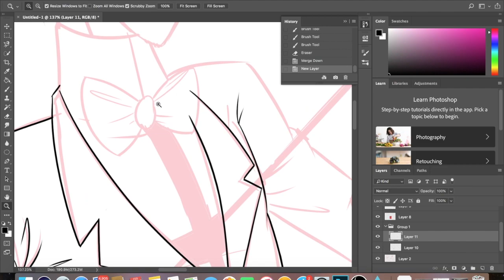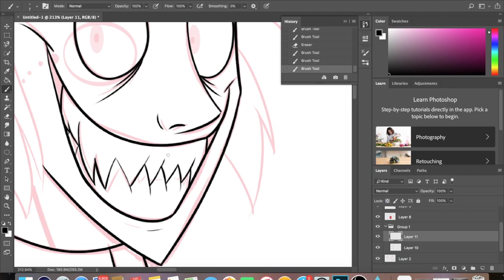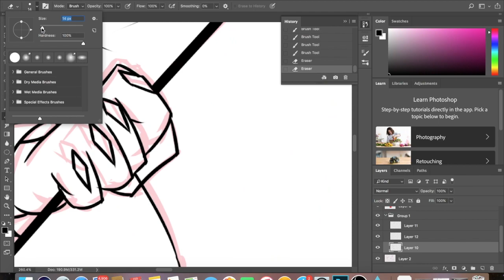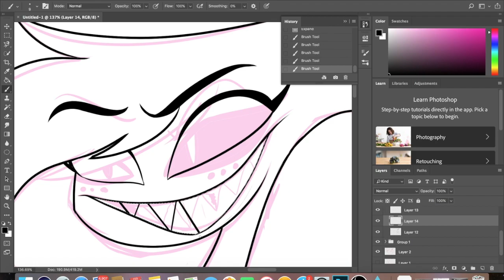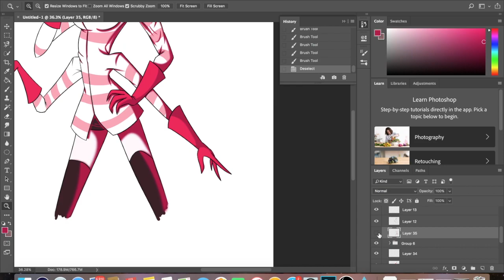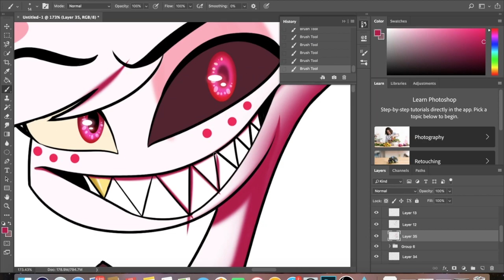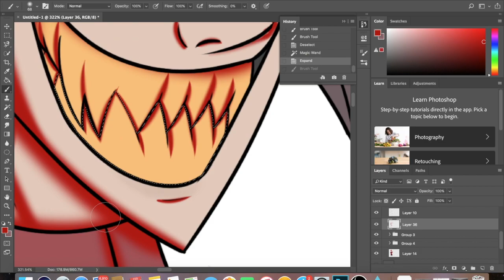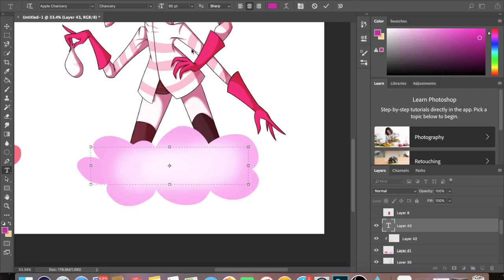Alastor and Angel Dust (SPEEDPAINT)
I love these two.

Both belong to VivziePop

Bye~